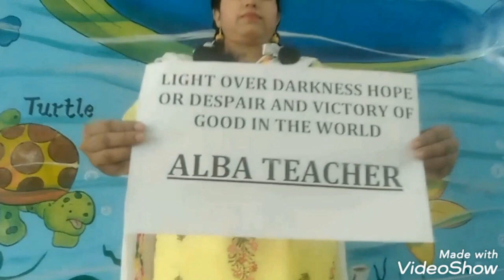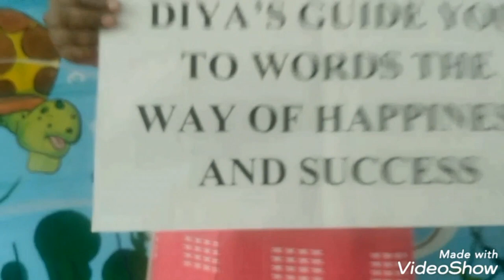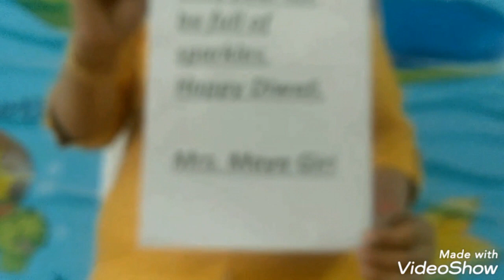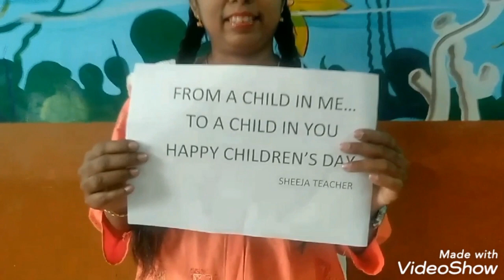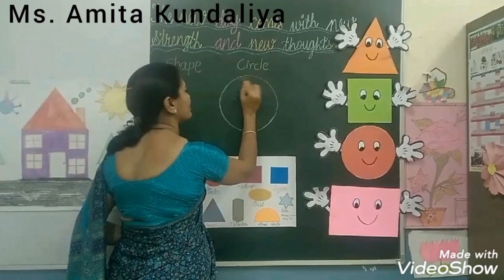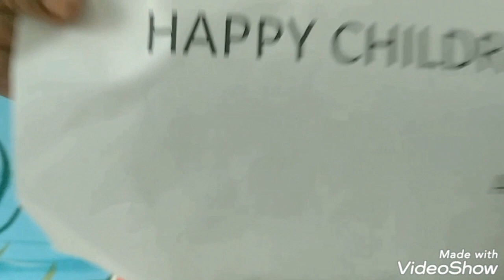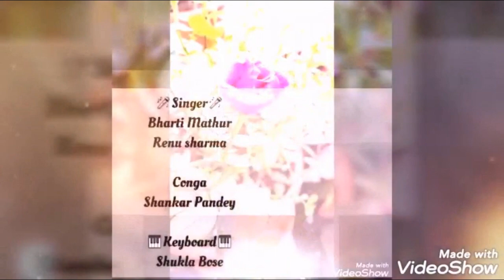Lions English School, Children's Day & Diwali Celebration 2020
Children's Day & Diwali Celebration 2020